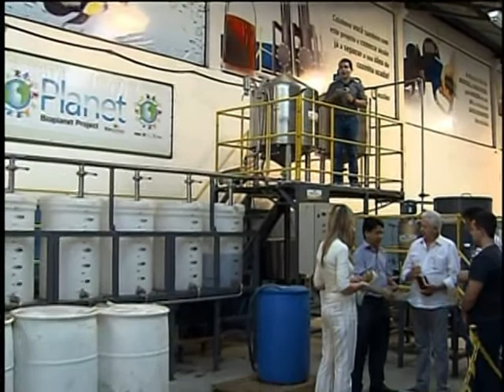Empresários de mais de 70 países visitam Brasil durante a Copa das Confederações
NBR NOTÍCIAS - 21.06.13: Durante a Copa das Confederações, empresários de mais de 70 países estão no Brasil para conhecer produtos e serviços brasileiros. A iniciativa é da Agência Brasileira de Promoção de Exportações e Investimentos (Apex). A previsão é que as visitas rendam negócios de mais de US$ 1 bilhão nos próximos 12 meses. São quase 1.500 convidados pela Apex para a promoção negócios em áreas como casa e construção, agronegócio, economia criativa e serviços e tecnologia. Cerca de 490 empresas são parceiras da iniciativa. Estão marcadas mais de 430 agendas de negócios durante a competição.